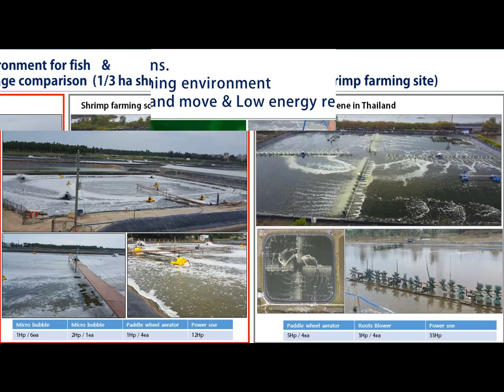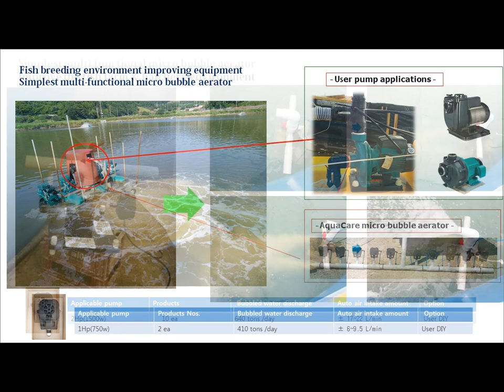수산양식 Nano Micro Bubble Solution" Aquaculture Oxygen Supply System (Biofloc & Probiotics)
Biofloc Shrimp Farming-Microbubble Solution (Aeration and Oxygen Supply)
After understanding and recognizing the characteristics, weather conditions and risks of white shrimp farming at various sites
BubbleTec® has successfully applied micro-bubble technology to fish farms and exceeded expectations.
Micro-bubble projects maximize the profitability of shrimp farms by reducing agricultural risks and environmental impacts.

Apply BubbleTec® 's innovative technology.

• The goal is to improve the biological environment and prevent disease outbreaks.
• Reduce energy costs during the day and night and create an optimized fish welfare environment
• Maximize the profitability of shrimp farmers.

Giải pháp microbubble sáng tạo cho nuôi tôm
Sau khi hiểu và nhận ra đặc điểm, điều kiện thời tiết và rủi ro của nuôi tôm thẻ chân trắng tại nhiều địa điểm khác nhau
BubbleTec® đã áp dụng thành công công nghệ microbubble cho các trang trại nuôi cá và vượt quá mong đợi.
Các dự án bong bóng siêu nhỏ tối đa hóa lợi nhuận của các trang trại nuôi tôm bằng cách giảm rủi ro nông nghiệp và tác động môi trường.

Áp dụng công nghệ tiên tiến của BubbleTec®.

• Mục tiêu là cải thiện môi trường sinh học và ngăn chặn dịch bệnh bùng phát.
• Giảm chi phí năng lượng vào ban ngày và ban đêm và tạo ra một môi trường phúc lợi cá tối ưu
• Tối đa hóa lợi nhuận của người nuôi tôm.

 [Range of use]
Nano Microbubbles
Oxygen Microbubbles
CO2 Microbubbles
Nitrogen Microbubbles
Ozone Microbubbles

[Company]
BubbleTec Co.,Ltd.
(Zip Code.22104) 147, SeoKjeong-ro, Michuhol-Gu,  Inchon, Korea
T.032-763-8020/1 F.763-8041